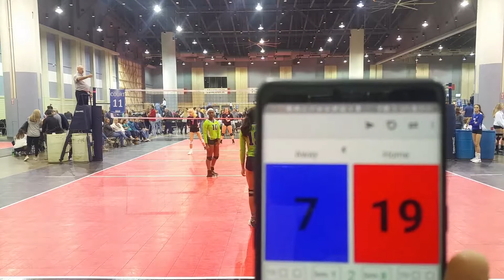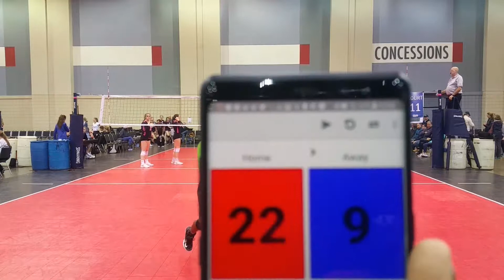904 Elite 15 vs low Country-